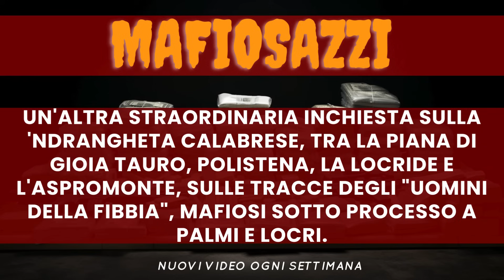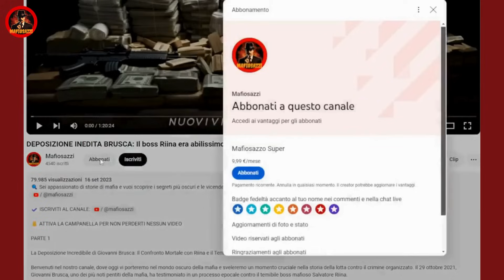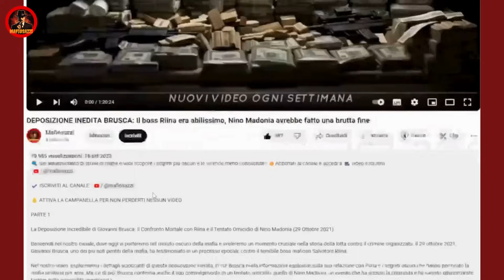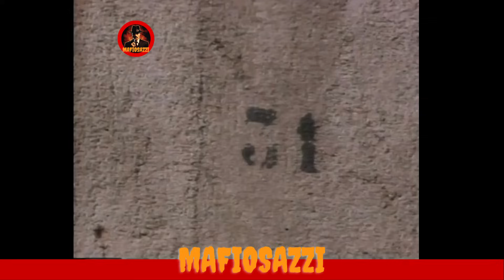Ndrangheta Calabrese della piana di Gioia Tauro e di San Luca Chiamati gli "Uomini di Fibbia"